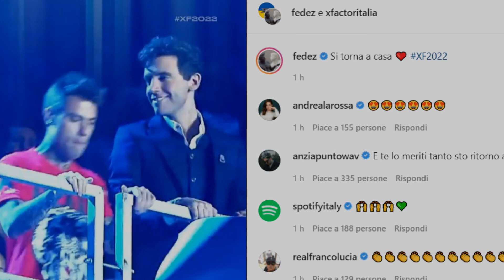FEDEZ TORNA A X-FACTOR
IL SERVIZIO DI VANESSA ZAGAGLIA